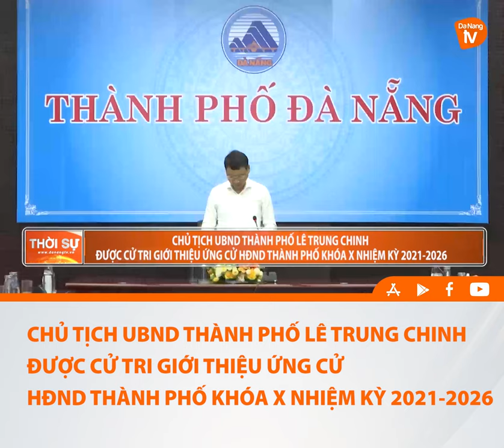CHỦ TỊCH UBND THÀNH PHỐ LÊ TRUNG CHINH ĐƯỢC CỬ TRI GIỚI THIỆU ỨNG CỬ HĐND KHÓA X NHIỆM KỲ 2021-2026